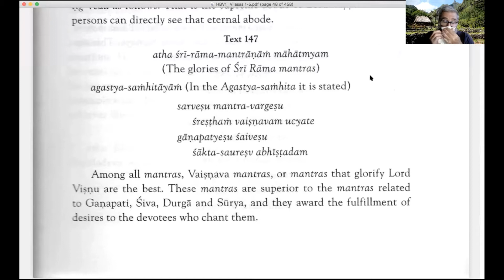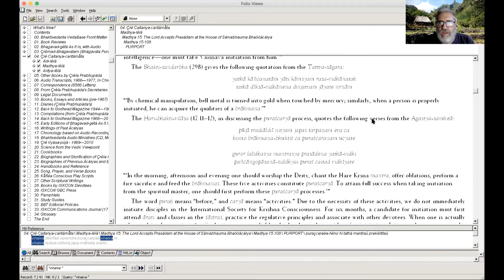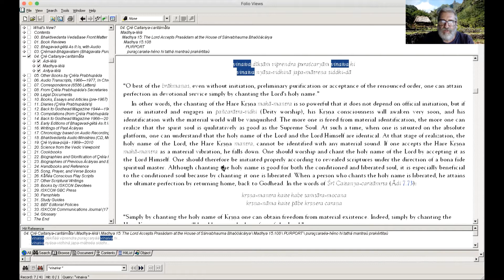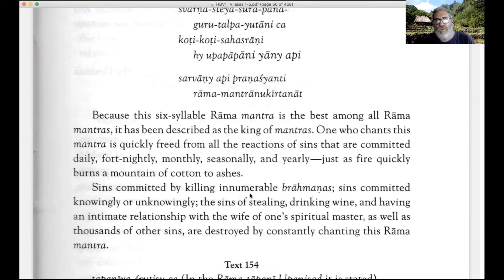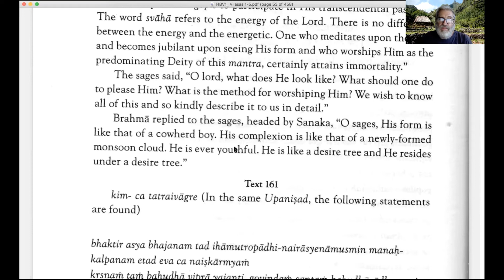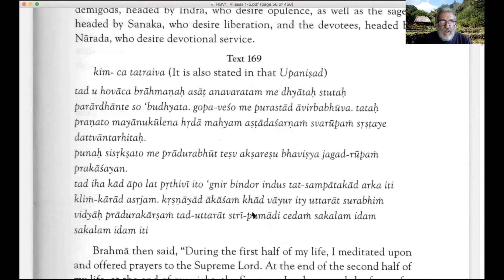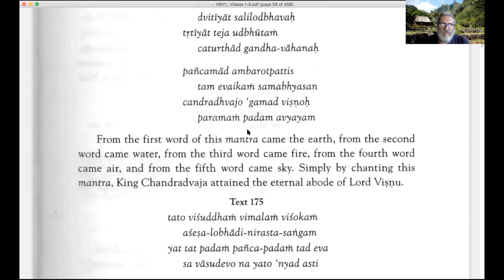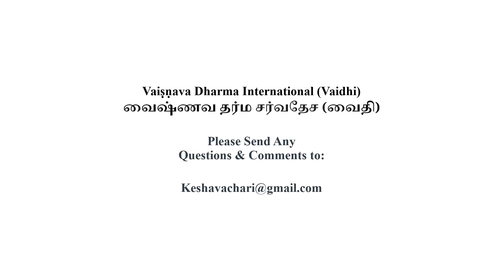Hari Bhakti Vilasa Part 4 2020 12 27